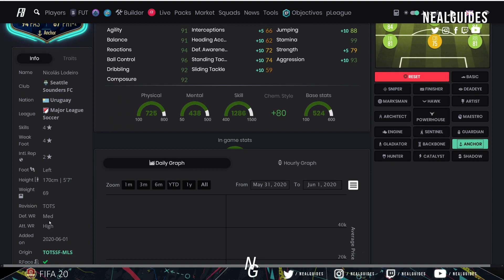BEST META 500K Team To Get Elite During TOTS - FIFA 20 Ultimate Team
FIFA 20 most meta squad & squad builder for under a 500k team, this can be used during TOTS/TOTSSF to easily get elite if you apply it correctly